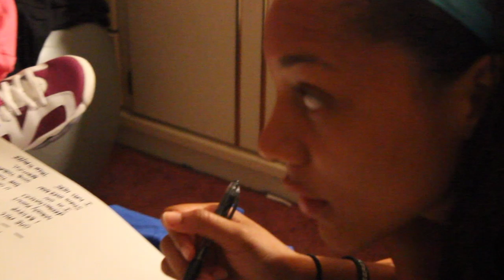"From the Projects to Fan Favorite; The La'Keisha Sutton Story" Chapter 9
La'Keisha Sutton started her brand "Fan Favorite Apparel" after college. Chapter 9 depicts the story behind her brand and how she came up with the idea.